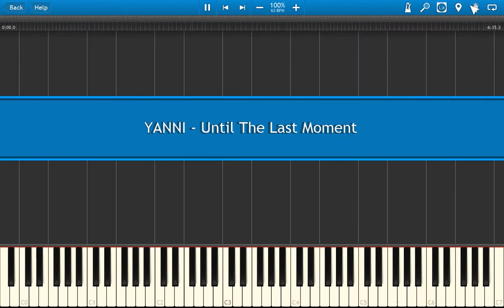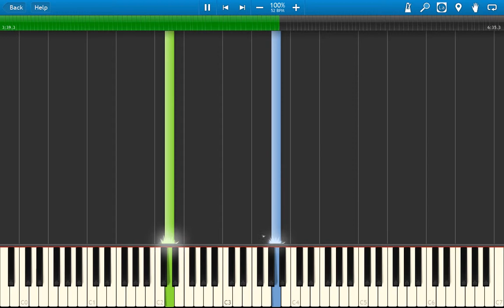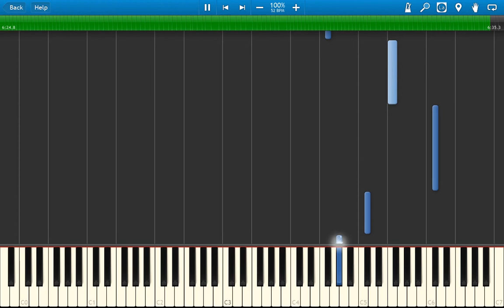YANNI - UNTIL THE LAST MOMENT (SO BEAUTIFUL) - PIANO TUTORIAL (SYNTHESIA)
How To Play YANNI - Until The Last Moment (So Beautiful) - Piano Tutorial - Synthesia